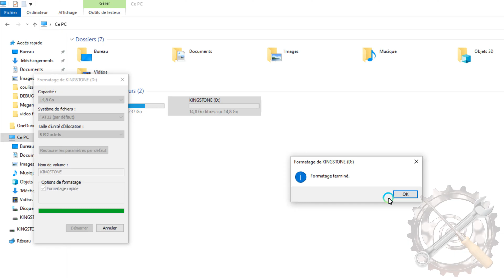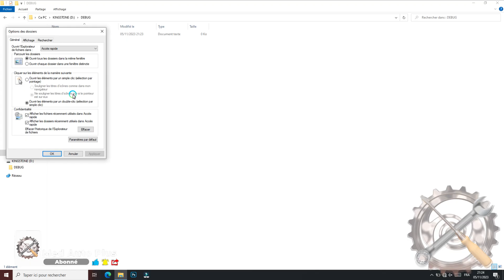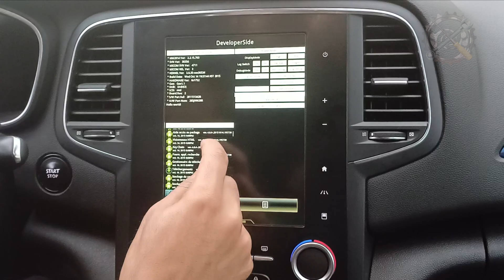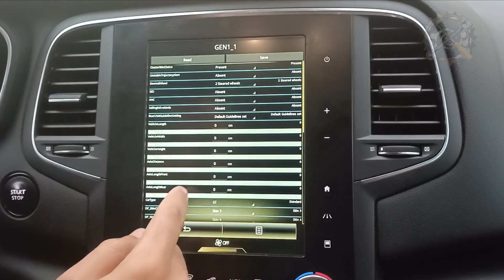Developer Mode sur Rlink 2 seulement avec Clé USB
Dans cette vidéo on va créer une clé USB pour entrer au menu caché sur Rlink 2
le nom du dossier est (DEBUG)
le nom du fichier a l'intérieur de ce dossier est (DbgEnable) avec l'extension .lge